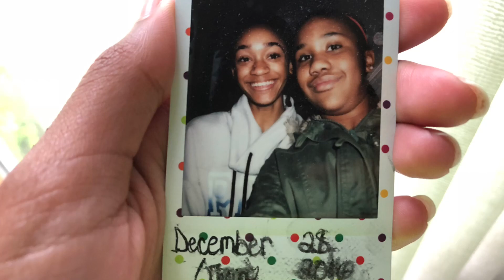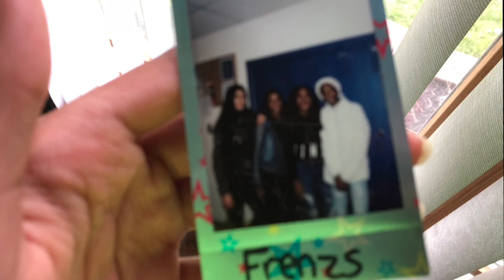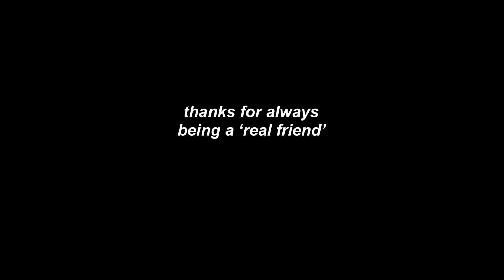to my best friend…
happy 13th birthday sunai 🖤